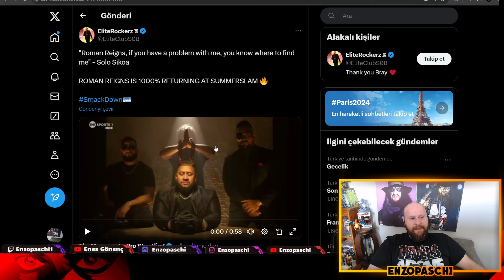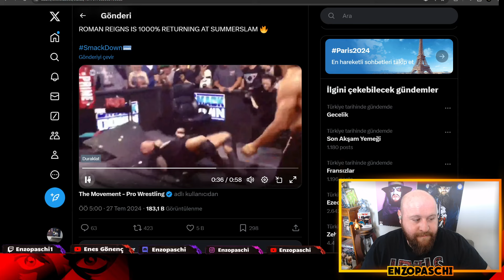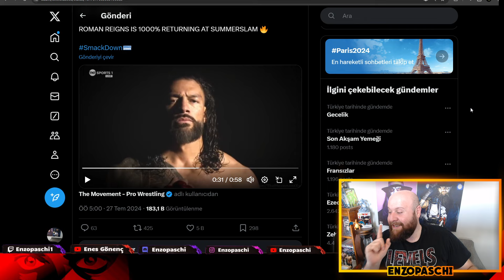ROMAN REIGNS SUMMERSLAM'DE CİDDEN GERİ DÖNÜYOR GALİBA